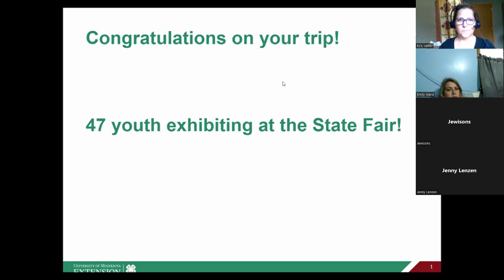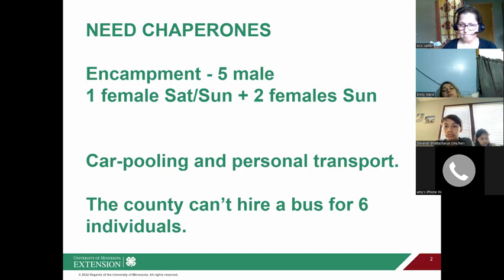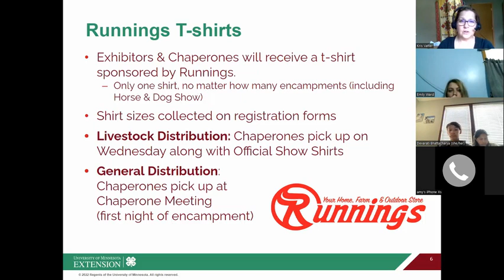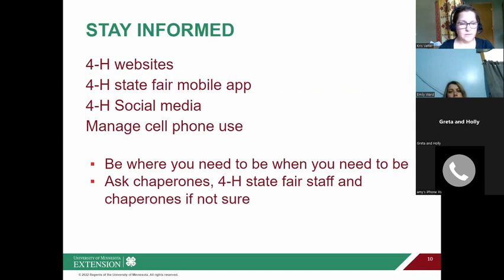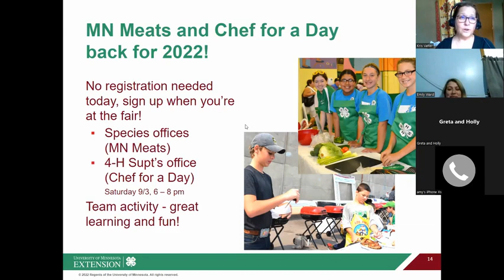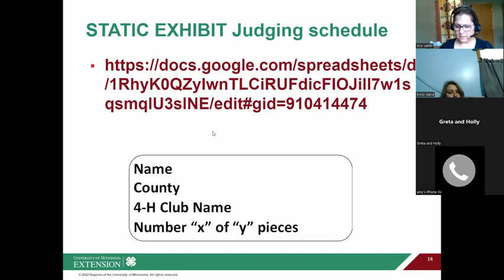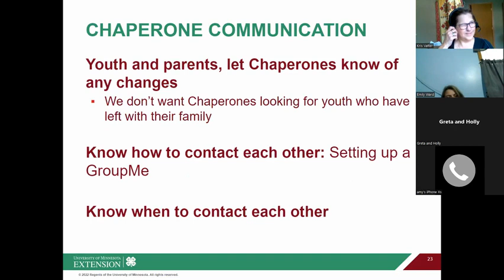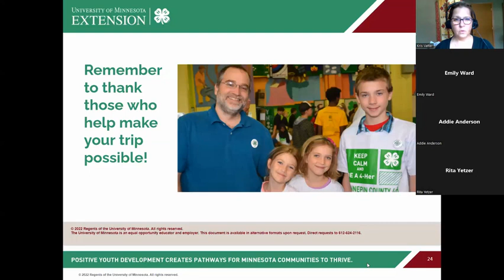State Fair General Projects 22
Recording of Zoom meeting 8/17/22 for Static State Fair exhibitors for State Fair 2022.